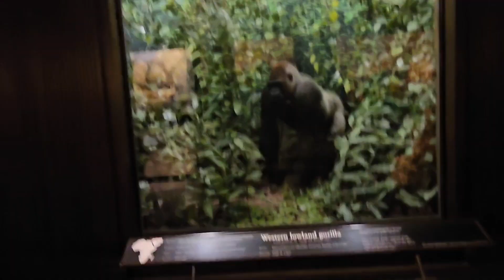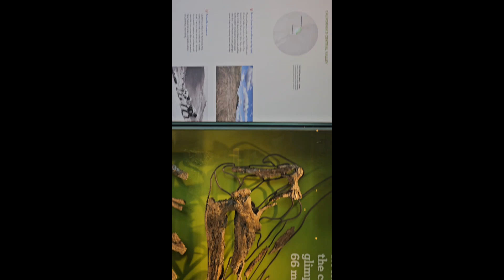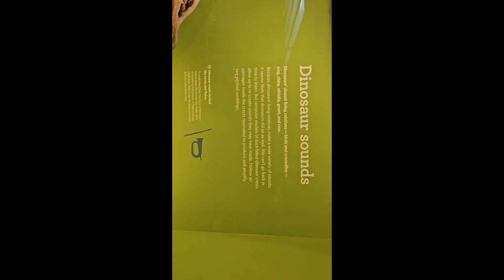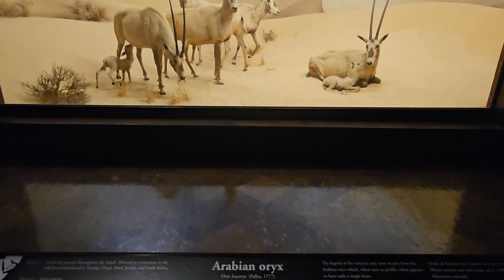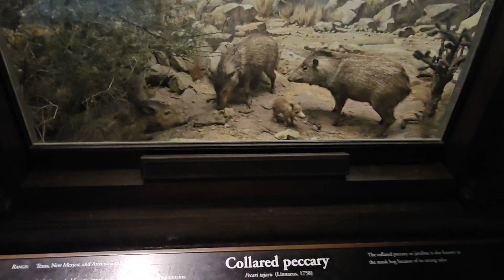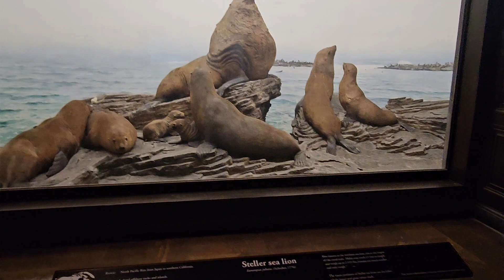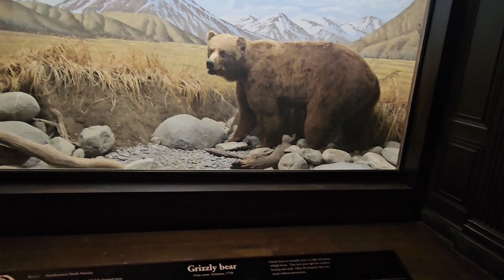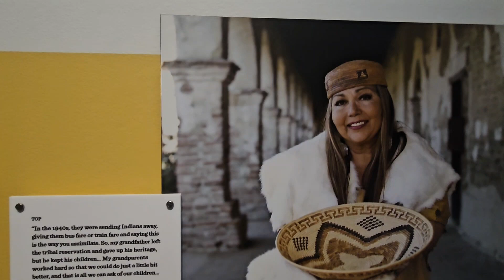LOS ANGELES NATURAL HISTORY MUSEUM ! DINOSAUR HISTORY #503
LOS ANGELES NATURAL HISTORY MUSEUM